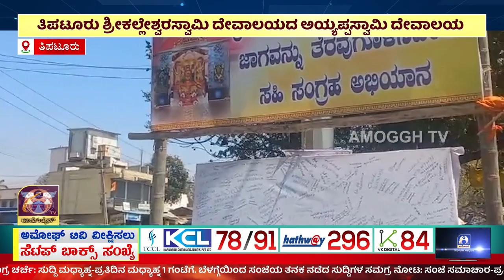ಅಮೋಘ್ ನ್ಯೂಸ್ | Amoggh T.V | @8PM | 27-02-2024